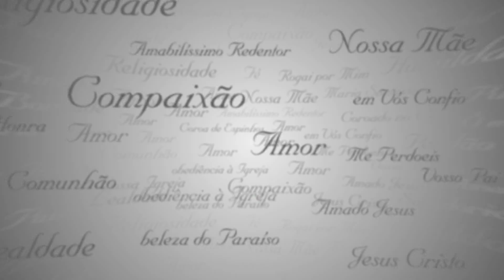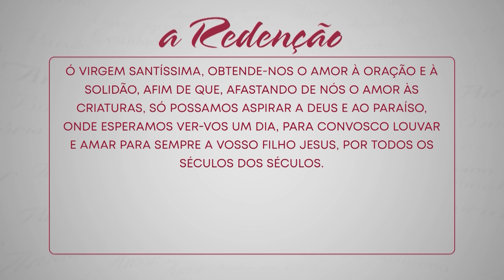A Redenção - Pe. Jadeilson Santos - Maria, modelo da vida solitária e recolhida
A Redenção - Pe. Jadeilson Santos - 31/10/2020
Reflexão diária a partir das meditações de Santo Afonso de Maria de Ligório, feita pelo Missionário Redentorista, Pe. Jadeilson Santos , na TV Pai Eterno. Neste episódio, o tema é "Maria, modelo da vida solitária e recolhida".